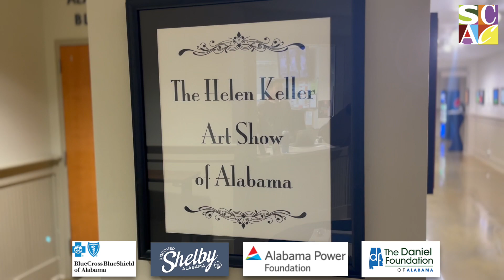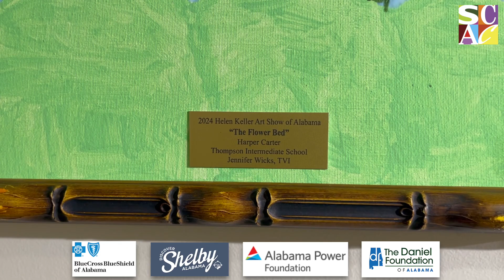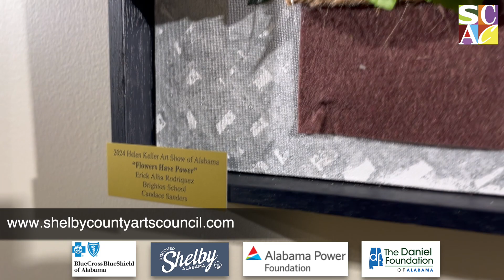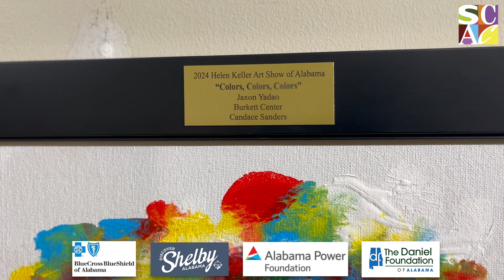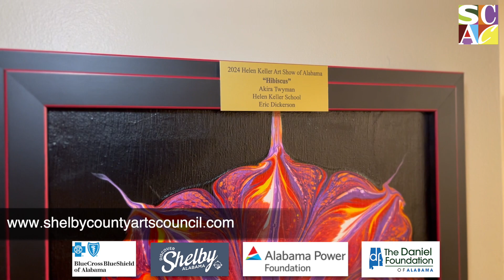Shelby County Arts Council | Helen Keller Art Show of Alabama | EBSCO Fine Arts Gallery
The annual Helen Keller Art Show of Alabama is a traveling juried art exhibit displayed throughout the state. The show is open to Alabama students who have visual impairments, blindness, and or deaf blindness. The artists are of various ages attending public, private, residential, and home schools.

The show provides artists an opportunity to showcase their special talents and abilities. This year’s art show begins at the Shelby County Arts Council, 105 West College Street, Columbiana, Alabama.

Children who participate in the show use various mediums to create one-of-a-kind masterpieces. The arts are included in the children’s academic curriculum to assist in the development of communication skills utilizing both visual and tactical media. Art is also included as part of their math, science, reading, and leisure time activities. The artwork is unique with an emphasis on creativity, color, and tactile media.

Students’ artwork is exhibited in an open reception ceremony at the beginning of the year. After which the artwork is exhibited in various museums and venues throughout the state (see tour schedule below). The work will be on display in the at the Shelby County Arts Council Grande Corridor Gallery until February 24, 2024.

The opening reception is free and open to the public. Everyone is invited to meet these young artists and experience their powerful work. Gallery hours are Monday-Thursday, 10am-5pm.

The opening reception live stream is available on the  Shelby County Arts Council Facebook page .

Shelby County Arts Council
The University of Alabama at Birmingham School of Optometry Vision Science Research Center –  Click here for website .
Community Foundation of Greater Birmingham
The Susan F. Schmitt Trust
Purchase Award Individuals and Agencies

 Shirley J. Wilson

Director, Helen Keller Art Show of Alabama